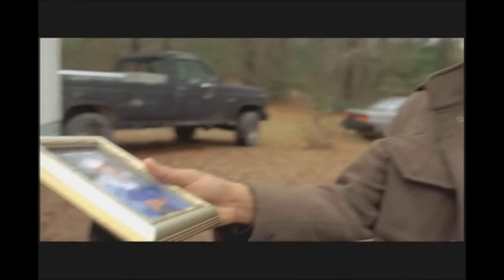John Tobias Promo Reel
John Tobias in Nature Calls with Patton Oswald and Johnny Knoxville. Also clips of John Tobias in Jackson Parish.